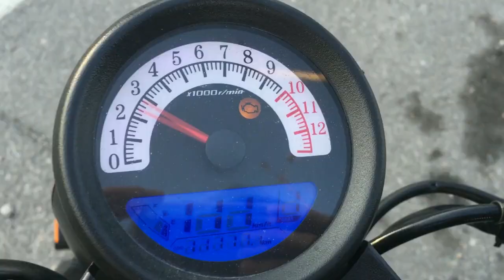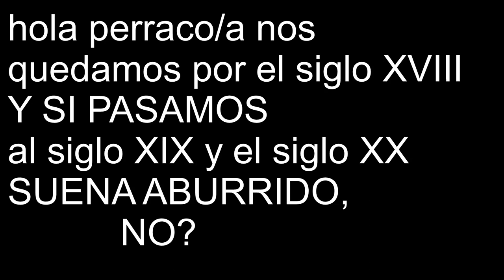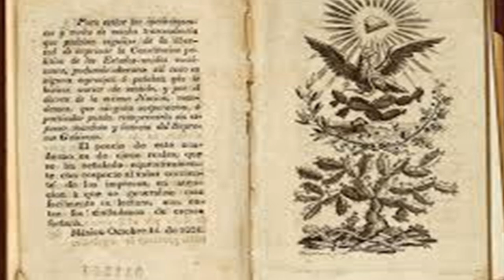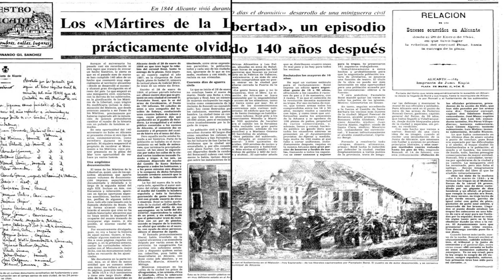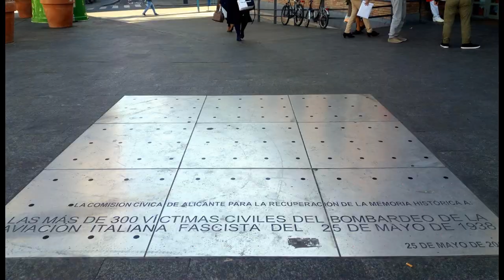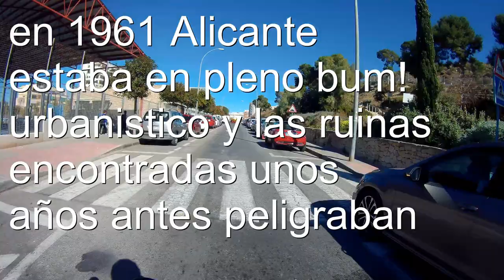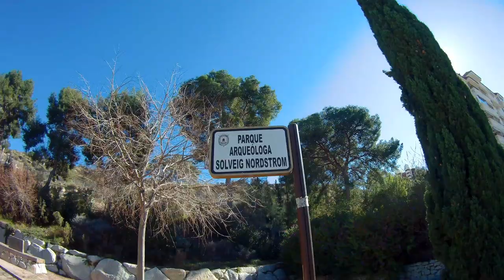Historia de Alicante ,parte2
Hola perracos/as hoy la segunda parte del motero historico es la continuacion del primer capitulo que era demasiado largo y con este ponemos fin a la terreta espero que os guste .

saluditos :) y a ser buenos!!!

nos vemos pronto perracos/as